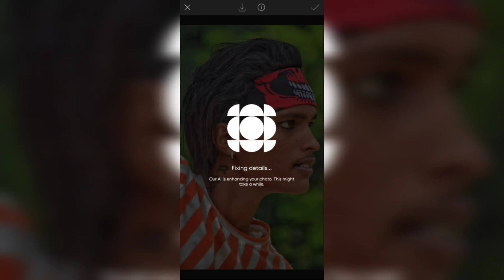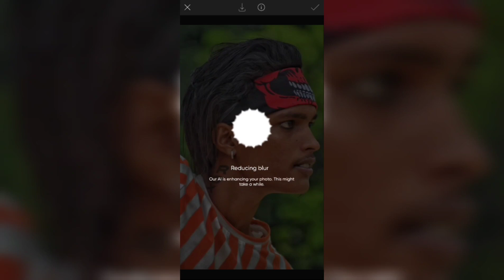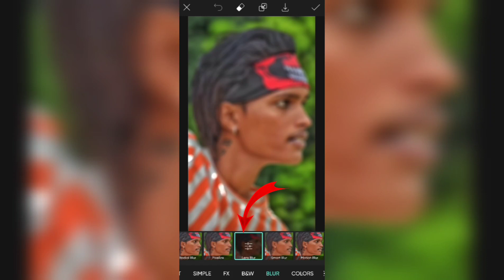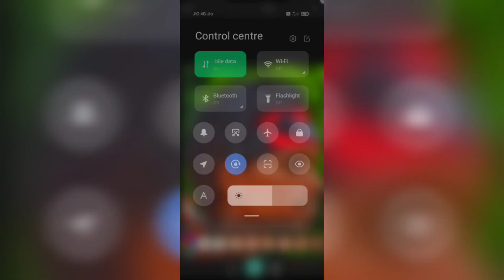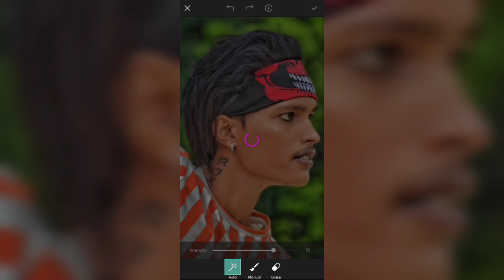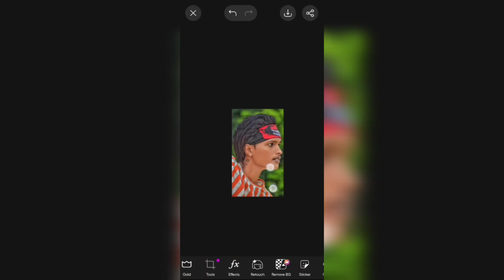CB HDR Face Smooth Photo editing In Picsart Basic to Advance Toturial Secret.🙀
cb editing: -
CB photo editing presets
cb photo editing snapseed background change

Face smooth: -

Lightroom Preset just one click photo editing
3D name editing
Instagram viral name editing
Instagram name video editing